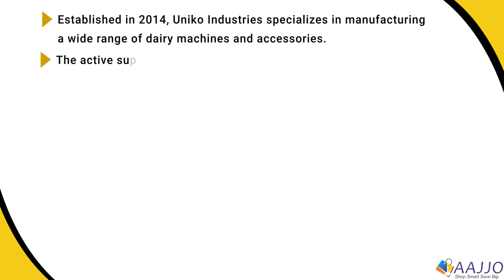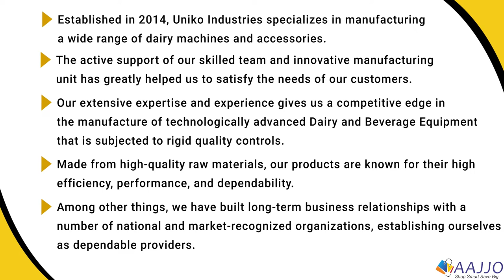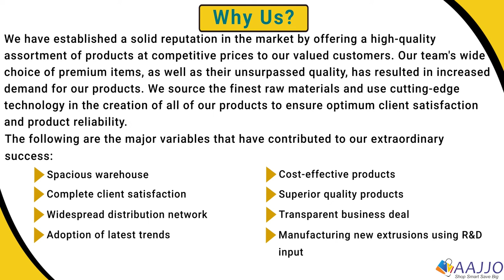Uniko Industries | About Us | Bulk Milk Machine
Uniko Industries is a company that specializes in the production of dairy machinery and accessories. The industries have tremendously benefited from the active support of a skilled workforce and an innovative production unit in meeting the demands of their customers. @UNIKO INDUSTRIES  has a competitive advantage in the manufacturing of technologically innovative Dairy and Beverage Equipment that is exposed to stringent quality standards thanks to its extensive skills and experience.

Some of the Exclusive Products you can see in this video:

• Milk Analyzer
• Milk Vending Machine
• Dairy Plant
• Paneer Making Machine
• Stainless Steel Storage Tank
• Milk Pasteurizer
• Water ATM
• Milk Boiler
• Bulk Milk Cooler
• Butter Churner
• Milk Weigh Bowl System
• Mixing Tank